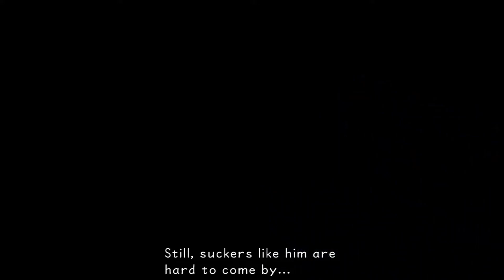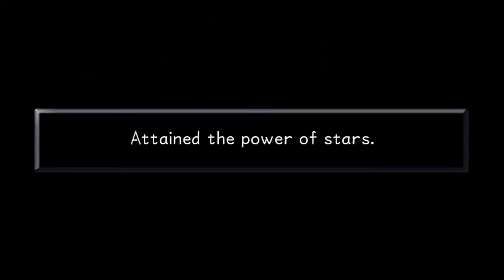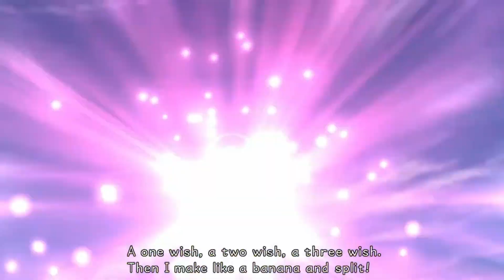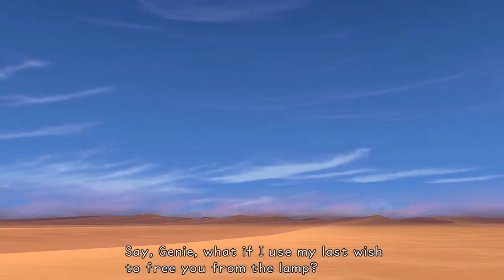Two Worlds One Family Trust Your Heart | Part 2 | Kingdom Hearts 1.5 Remix 100% Playthrough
Welcome to our complete 100% playthrough of Kingdom Hearts 1.5 Remix! Join us as we embark on an epic adventure with Sora, Donald, and Goofy, exploring all the worlds, defeating every boss, and uncovering every secret in this beloved action RPG.

Whether you're a veteran looking for nostalgia or a newcomer wanting to see everything this classic has to offer, this playthrough has it all.

Timestamps:
00:00 - Olympus Coliseum
25:27 - Deep Jungle
1:03:05 - Traverse Town Revisited
1:27:06 - Phil Cup
1:42:06 - Agrabah

💬 Let me know your favourite moment from Re: Chain of Memories in the comments below!